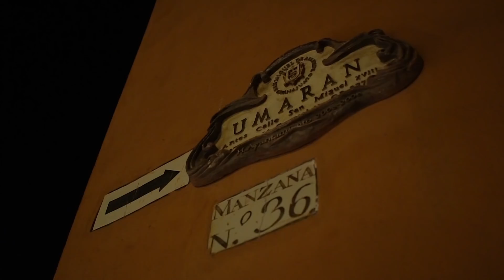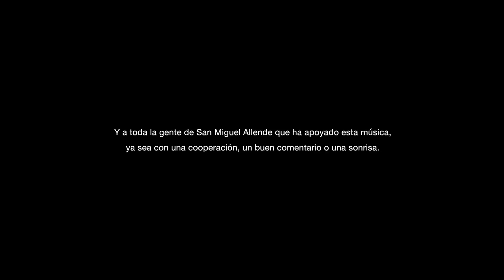San Miguel de mis amores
Video musical que describe la vida diaria de un músico urbano (Andrés Suárez), y al mismo tiempo la historia de cómo conoció a su ahora esposa (Francisca Salcedo). Una aventura por San Miguel de Allende y su barrio popular.

Música original: Andrés Suárez
Dirección: Omar Monroy
Cámara: Omar Monroy / Ricardo del Castillo
Edición: Omar Monroy